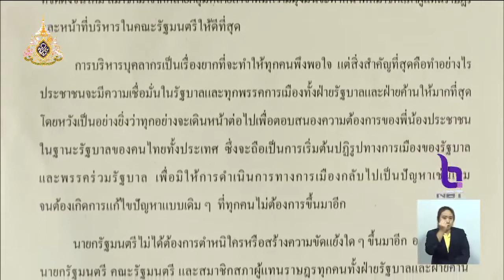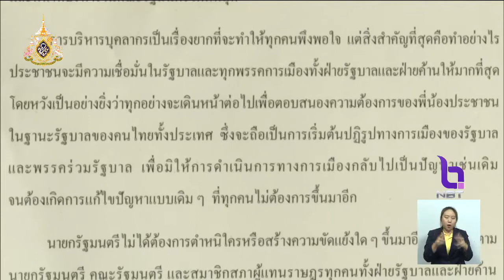นายกฯยืนยันพิจารณารายชื่อ ครม.ทั้งหมดแล้ว อยู่ในขั้นตอนตรวจสอบคุณสมบัติ